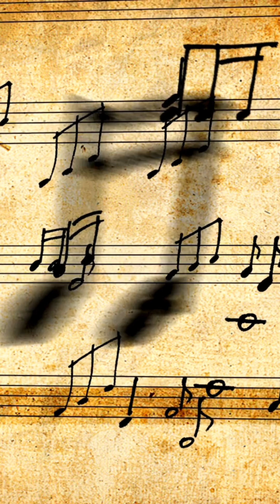Mathematics in Music | The Revolutionary Idea of Pythagoras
Why does music sound beautiful? 🎶
Because it follows the laws of mathematics.
2,500 years ago, Pythagoras discovered that harmony follows simple numerical ratios — connecting sound, numbers, and even the motion of planets.
This revolutionary idea shaped the foundation of modern science and music theory.